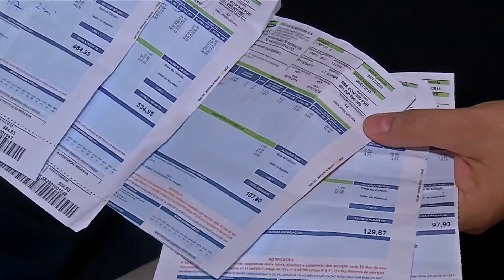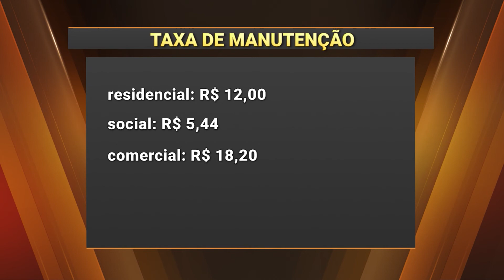Acordo acaba com a tarifa mínima, mas eleva conta de 53% dos consumidores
Além do aumento de 4% já anunciado na conta de água, em 2019, os consumidores vão ter outro reajuste e uma nova taxa para pagar. Isso porque vai ser feita uma readequação no contrato com a concessionária, por causa da extinção da tarifa mínima.